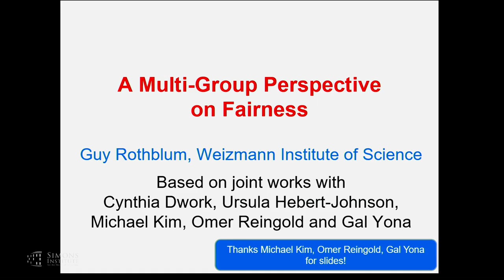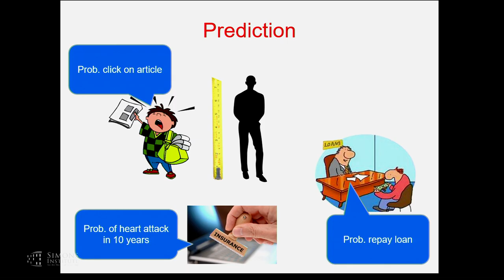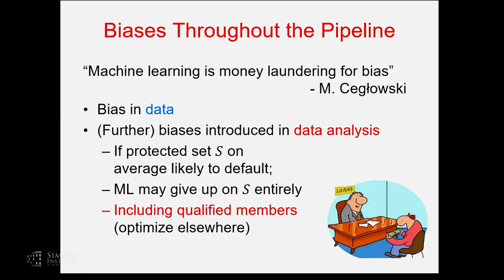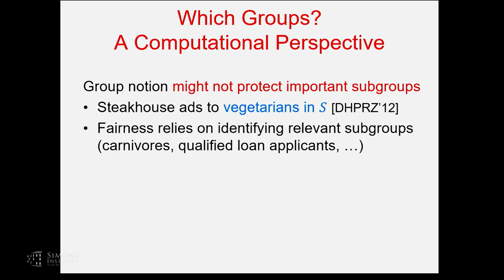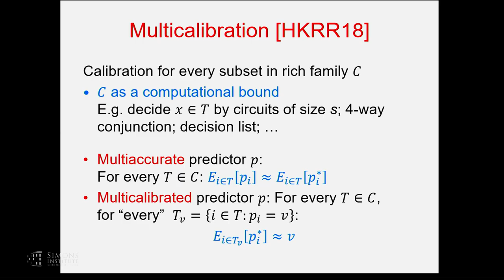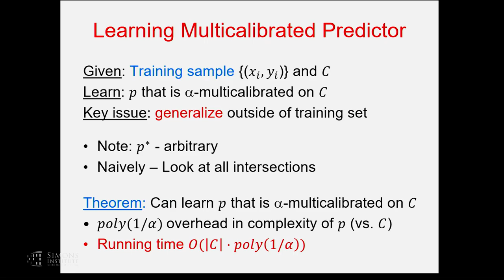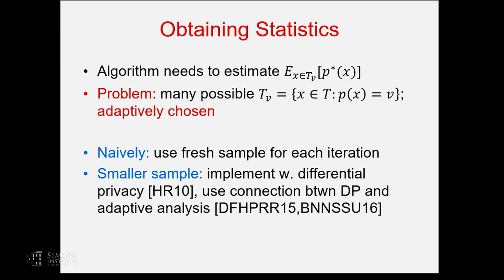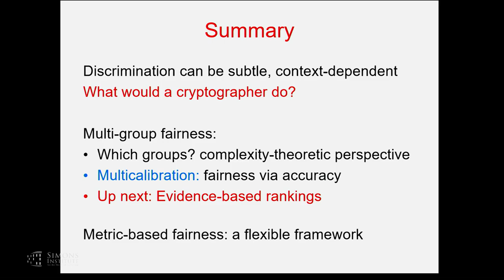A Multi-Group Perspective on Fairness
Guy Rothblum (Weizmann Institute)
Recent Developments in Research on Fairness